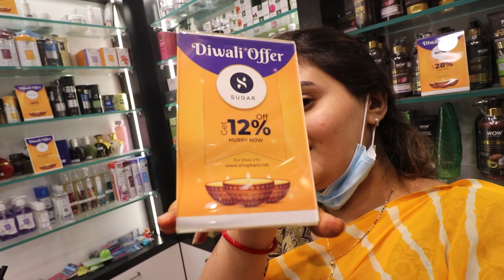Best sugar cosmetic makeup venity | best makeup Products | diwali makeup products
✦Share your pictures on my Facebook group: